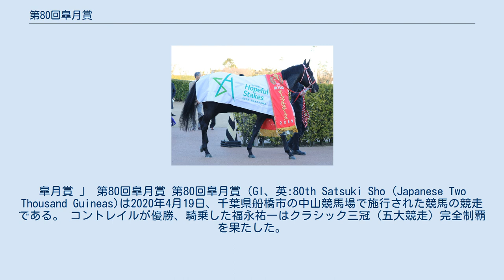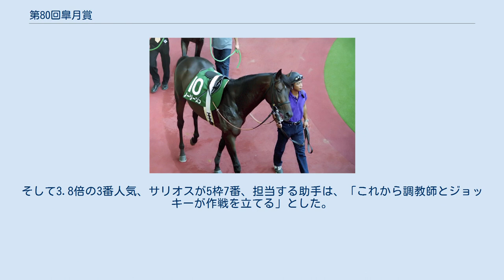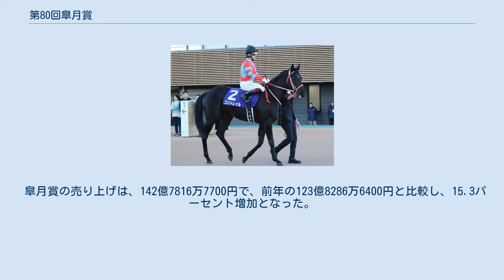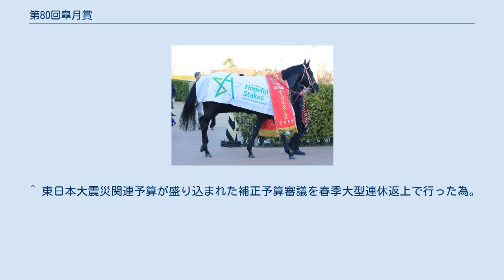第80回皐月賞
皐月賞 」 第80回皐月賞 第80回皐月賞（GI、英:80th Satsuki Sho (Japanese Two Thousand Guineas)は2020年4月19日、千葉県船橋市の中山競馬場で施行された競馬の競走である。 コントレイルが優勝、騎乗した福永祐一はクラシック三冠（五大競走）完全制覇を果たした。
 新型コロナウイルスの流行及び改正・新型インフルエンザ等対策特別措置法32条1項に基づいて日本国政府から発令された新型インフルエンザ等緊急事態宣言により、2月以降各公営競技開催会場及び場外投票券売場にて実施してきた「無観客開催措置」を本レースでも取られる事となった。
 この為、勝馬投票券の発売及び払い戻しは、電話・インターネット投票のみで発売。
また、「ウインズ札幌・後楽園・新宿・難波・梅田」にて行われる予定であった「金曜発売」も中止。
パークウインズやウインズ、エクセルなど場外勝馬投票券発売所での勝馬投票券の発売も中止された。
 また緊急事態宣言発令により、非常報道体制に移行した日本放送協会（NHK）は、BS1で放送される予定だった本レースの中継を中止した。
NHKが法律上最優先される番組の放送の為に競馬中継を中止したのは、2011年5月1日開催の第143回天皇賞（春）（国会中継（第177回国会・参議院予算委員会・平成23年度第1次補正予算審議）の為）以来の事である。
 競走馬名が太字強調の馬は、本項の競走に出走する競走馬であることを示す。
 第57回弥生賞ディープインパクト記念（GII） 上位3頭が優先出走権を獲得した。
 若葉ステークス（L） アドマイヤビルゴ、キメラヴェリテが優先出走権を獲得した 第69回スプリングステークス（GII） ガロアクリーク（第36回ホープフルステークス） 上位3頭が優先出走権を獲得した。
 第60回きさらぎ賞（GIII） 第54回共同通信杯（GIII） ダーリントンホール（共同通信杯） ホープフルステークス（GI）優勝、コントレイル 朝日杯フューチュリティステークス（GI）優勝、サリオス 出走可能頭数18頭の内、出馬登録されたのは19頭であった。
除外・抽選対象は400万円収得した1勝馬、アメリカンシード、ディープボンド、テンピンの3頭で、出走枠2を争う抽選となる予定であった。
しかし、サトノフウジンが回避し抽選が行われず、3頭出走が確定した。
トライアル競走からは、弥生賞ディープインパクト記念（GII）から優勝のサトノフラッグ、若葉ステークス（L）から2着のキメラヴェリテ、スプリングステークス（GII）から優勝のガロアクリークと2着のヴェルトライゼンデが優先出走権を行使。
GI優勝馬は、前年の朝日杯フューチュリティステークス（GI）を制し3戦無敗のサリオスと、前年の第36回ホープフルステークスを制して最優秀2歳牡馬に輝いた、同じく3戦無敗のコントレイルという、2歳牡馬GI王者がどちらも前哨戦に出走せず、ぶっつけで参戦し、それぞれ初顔合わせとなった。
トライアル競走、GI以外の重賞優勝馬では、京都2歳ステークス（GIII）勝利のマイラプソディ、京成杯（GIII）勝利で2戦無敗のクリスタルブラック、きさらぎ賞（GIII）勝利のコルテジア、共同通信杯（GIII）勝利のダーリントンホール、札幌2歳ステークス（GIII）勝利のブラックホール。
その他、すみれステークス（L）勝利のレクセランス、中京2歳ステークス（OP）勝利のラインベック、ダーリントンホールに次いで共同通信杯2着となったビターエンダー、オーソリティに次いで芙蓉ステークス（OP）2着となったウインカーネリアンが参戦した。
 回避 中山競馬場では、春雷ステークスが行われた4月12日（日）に9.0ミリメートル、13日（月）に66.0ミリメートル、14日（火）に0.5ミリメートルの降水量を記録。
レース前日は第1競走から最終12競走まで「雨」で催されていた。
しかし、当日の船橋市は、晴れのち曇りの予報で、第1競走から「晴」、第11競走の皐月賞まで「晴」が続いた。
 2020年3回目の中山競馬場開催は8日目となり、芝コースはBコース（Aコースから3メートル外に内柵を設置する）を使用。
馬場状態は「3角（第3コーナー）から4角（第4コーナー）および正面にかけて、コース内側に傷みがある」と発表。
皐月賞の1週間では、火曜日に芝刈り、水曜日に散水が行われた。
 芝...